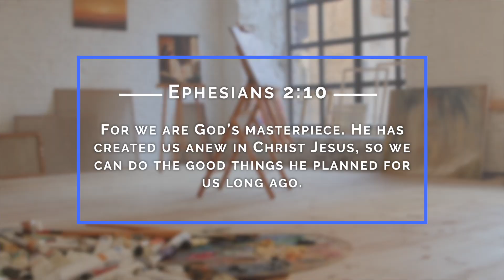You Are His Masterpiece! - Discouragement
Ever have those mornings when you just don't want to get up? When life isn't how you wanted and you don't know how to fix it? Join Nat as he shares a similar experience and the verse from the Bible that got him back up on his feet.